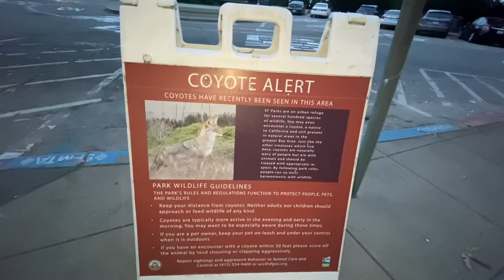Coit Tower, San Francisco